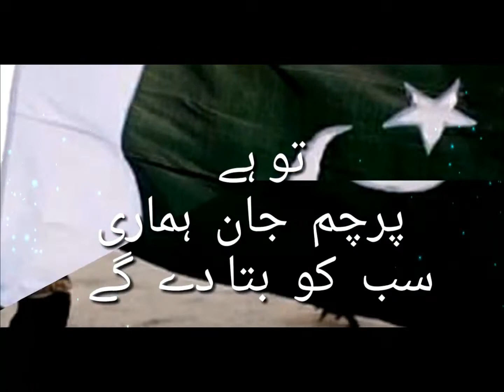Pakistan independence day best milli nagma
This is the best song of Pakistan independence song of the Music zone channel